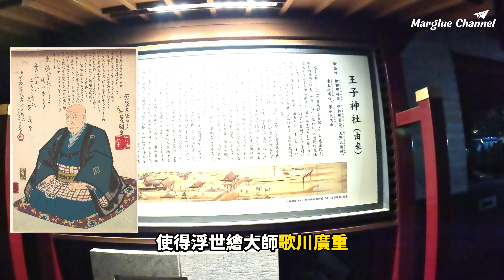【除夕夜王子町狐狸跨年大遊行】此生一定要來參加的東京跨年活動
影片章節
0:00 片頭
0:28 王子車站
0:41 遊行路線
1:07 參加狐狸遊行必備之物
1:28 狐狸遊行的由來
1:51 王子稻荷神社
2:55 舉辦參拜遊行意義
4:11 狐狸遊行
13:32 報名遊行資訊
14:12 結語

王子車站
東京都北區王子一丁目
2023年的最後一天
時間是晚上10點半左右
我們搭電車從池袋到王子車站
在王子站出站 前往王子稲荷神社參拜

遊行路線
從「裝束稲荷神社」到「王子稲荷神社」的路線遊行，重現江戶時狐狸回「王子稲荷神社」的景象。這樣的除夕跨年活動已經有31年的歷史，吸引日本媒體的關注和海內外遊客的好奇，也成為了王子地區新年的特色文化。

參加狐狸遊行必備之物
參加狐狸遊行必備之物就是狐狸面具, 我們在台灣就準備好了狐狸面具
但也可以在這買, 或是畫狐狸裝 。

王子町狐狸遊行的由來
很久很久以前 比江戶時代更久遠以前有一個傳說，
每到日本的大晦日夜晚也就是除夕夜，
全關東八州33個國家的稻荷神的狐狸使者們，
都會聚集起來在王子附近大朴樹下，
換上新的衣服 點亮狐火，
然後一起前往關東稻荷總司「王子稲荷神社」參拜。
這棵朴樹被稱為裝束朴，是江戸時代的地標之一。
但這棵朴樹已經枯死不存在了，而是在裝束朴原來的位置上
蓋了 裝束稲荷神社 。
由此可知 狐狸遊行的出發點是 裝束稻荷神社
這特有的習俗 讓東京跨年蒙上一層來自江戶時期的神秘面紗，
讓人更想體驗那特有的鄉野傳奇。
這個傳說,使得 浮世繪大師「歌川廣重」將其情景描繪在浮世繪 繪出「王子朴樹下整裝，除夕狐火夜通明」，成了江戶百景中的名作。也成了王子地方人們的美學信仰。

除夕夜舉辦參拜活動的意義
王子地區的人們從1993年的除夕,
開始重現這張浮世繪上的景象，
在每年的除夕夜舉辦參拜活動「王子狐狸遊行」，
以表達「對過去一年的感謝及對未來一年的祈福」，
期望將傳統文化應用於新的地方發展計畫中。
藉由此活動，人們將地方歷史與文化傳承給下一代，
給予下一代夢想與驕傲，祈求孩子們的健康成長與幸福，
同時以狐火燈籠代表通往未來的生命之燈與希望之燈，
由全體參加者列隊遊行進行新年參拜，
共同慶祝新一年的到來。

日本人相信人類最初是跟狐狸一起生活，
也相信狐狸充滿智慧，雖然可以變得狡猾、
但同時也可以作為忠實的守衛。
後者就是許多日本神社供奉狐狸的原因，
其中一個例子就是王子稻荷神社。
這座平安時代便已存在的神社跟狐狸傳說有著密切關係，
因此每年便成為「王子狐狸遊行」的舞台在12月31日舉行。

「裝束稲荷神社」每年的大晦日(除夕夜)都會舉辦「王子町狐狸跨年大遊行」的活動，町內的人們會戴上狐狸面具和新衣服。

人潮擠到不行的跨年夜王子狐狸遊行，的確是有他與眾不同的獨特魅力，在歐美國家的知名度也非常高，現場看到不少來自歐美的觀光客參加。

東京最棒的新年活動就屬「王子狐狸遊行」，狐狸面具、狐狸妝容、點著燈籠重現的狐火，江戶那場夢幻的傳說狐狸遊行，讓人興奮不已。

遊行隊伍的末端 這群人都是事前報名
線上報名 通過 才能參加遊行
報名：只招收100名民眾，11月底開始會開放官網報名，每人收費1000日幣
穿著：需自備和服、浴衣，並穿著日式拖鞋前往
報到時間：晚上18:00~21:00，如需化妝服務需另收500日幣
狐狸集結時間：23:00集合

今年的跨年是我有史以來最特別的體驗
知道日本人跨年的活動
令人難忘 此生必來一次的跨年王子狐狸遊行
我是Marglue
我們下次見

交通方式
東京Metro地鐵南北線「王子」步行6分鐘，
JR京濱東北線「王子」步行7分鐘

歌川廣重
由 歌川國貞 - This file was donated to Wikimedia Commons as part of a project by the Metropolitan Museum of Art. See the Image and Data Resources Open Access Policy, CC0,